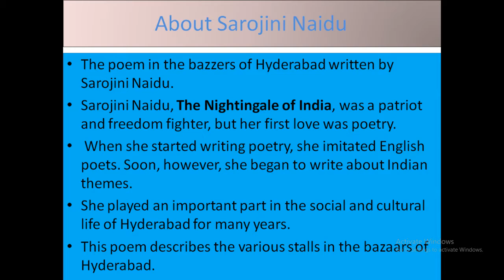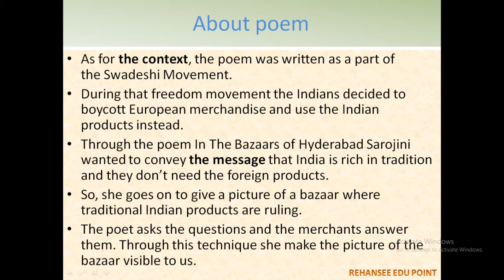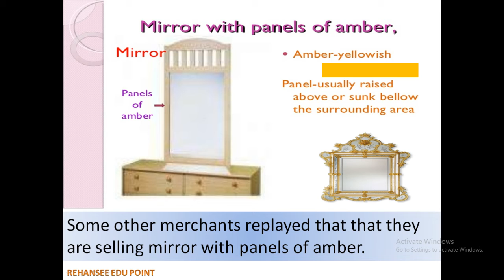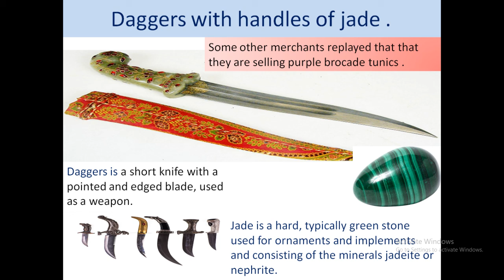In The Bazaars of Hyderabad CLASS VI-TELANGANA/AP ENGLISH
The poem in the bazzers of Hyderabad written by Sarojini Naidu
Sarojini Naidu, The Nightingale of India, was a patriot and freedom fighter, but her first love was poetry. When she started writing poetry, she imitated English poets. Soon, however, she began to write about Indian themes. She played an important part in the social and cultural life of Hyderabad for many years. This poem describes the various stalls in the bazaars of Hyderabad. And as for the context,
the poem was written as a part of the Swadeshi Movement.
During that freedom movement the Indians decided to boycott European merchandise and use the Indian products instead.
Through the poem In The Bazaars of Hyderabad Sarojini wanted to convey the message that India is rich in tradition and they don’t need the foreign products.
So, she goes on to give a picture of a bazaar where traditional Indian products are ruling.
The poet asks the questions and the merchants answer them. Through this technique she make the picture of the bazaar visible to us.